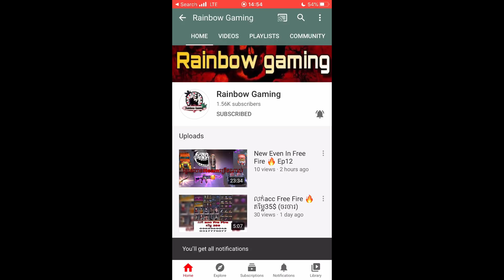របៀបលេង Lancelot កប់ៗ🔥🔥 | Sna Gaming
➡ អូរខេ. សួស្តីអ្នកទាំងអស់គ្នាស្វាគមន៍មកកាន់ Sna Gaming ម្តងទៀតអូរខេ!!!។
➡ ខ្ញុំនឹងផុស២វិដេអូក្នុង១ថ្ងៃគឺនៅម៉ោង១០ព្រឹកនឹងម៉ោង៧ល្ងាច។ .
!!!​ សូមចូលរួមរក្សាភាពថ្លៃថ្នូរជាមនុស្សក្នុងការបញ្ចេញមតិ!
➡ Topic : របៀបលេង Lancelot កប់ៗ🔥🔥 | Sna Gaming
➡  My Mobile legend ID : 8691662
➡  Sever : Asia | Cambodia  🇰🇭
➡  My hand skill : 3 finger 🤟
➡  My Phone : Iphone8+📱
Other social media